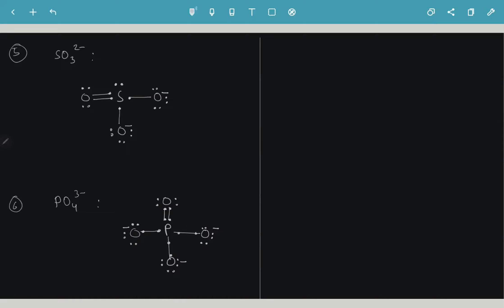Chemical Bonding Lec-05